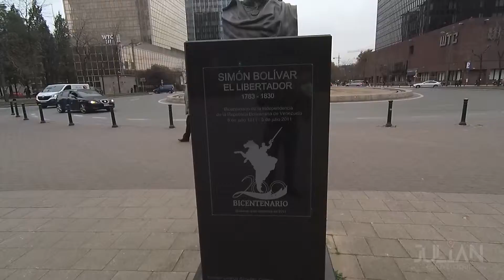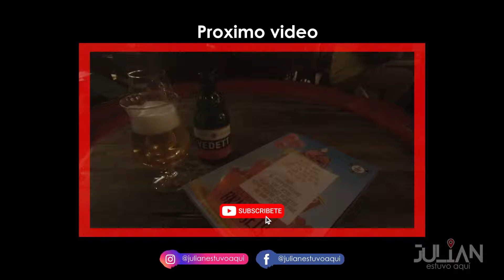GRAND PLACE de BRUSELAS la plaza más BELLA del MUNDO | Galerías Royal | Manneken pis | HD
La Grand place Bruselas o la Gran Plaza de Bruselas está Catalogada como la plaza mas bonita de Europa. No te pierdas este vídeo donde hablaremos un poco sobre la galería Royal Saint Hubert, el Manneken Pis, El Palacio Real de Bruselas entre otras cosas que puedes ver y disfrutar en esta hermosa ciudad de Bruselas.

Si quieres conocer un poco mas sobre los mejores sitios turísticos de Bruselas y un poco sobre su historia este es el vídeo para ti.